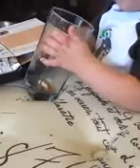Mason tinkering around